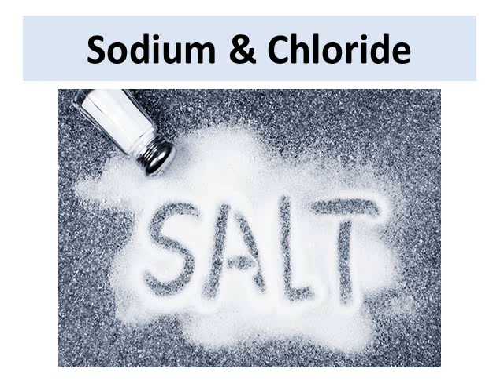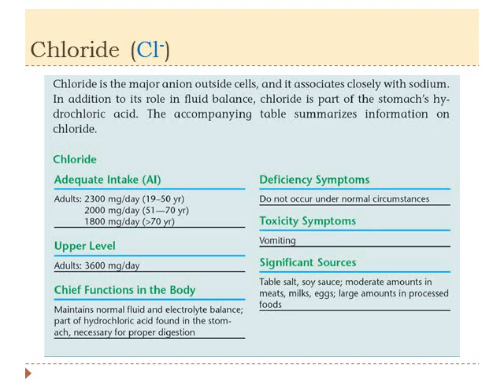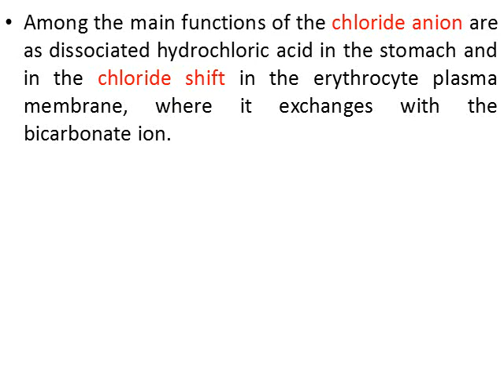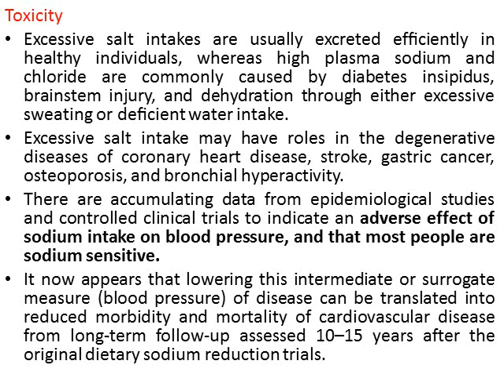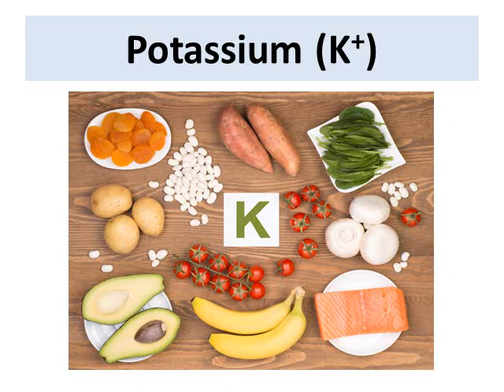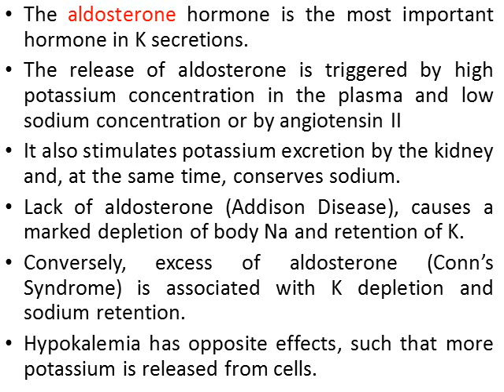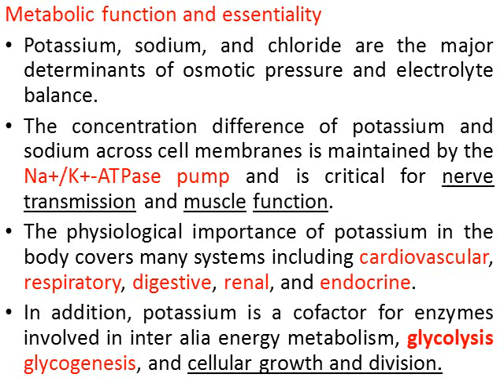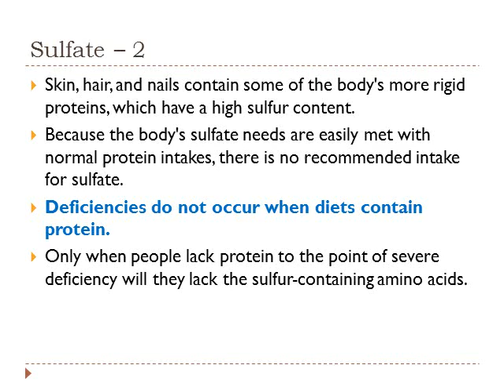NUTD2308: Major Minerals (2)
Subject: Vitamins and Minerals
Subject No.: NUTD2308
Department of Clinical Nutrition
Faculty of Applied Medical Sciences
Al-Azhar University of Gaza (AUG)